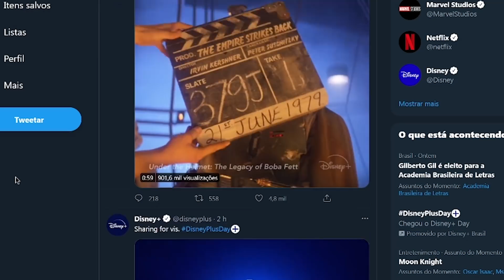SURTO! MARVEL REVELA 12 SÉRIES (X-MEN + HOMEM-ARANHA) REAÇÃO DISNEY+ DAY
Vamos comentar todas as novidades do Disney+ Day envolvendo a Marvel. Foram 12 séries, inclusive novos desenhos de X-men e Homem-Aranha.